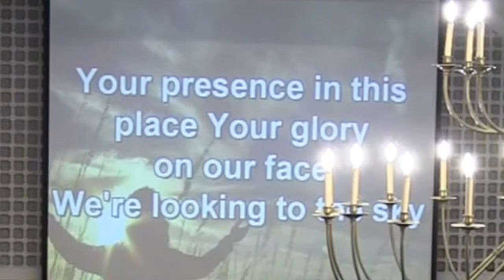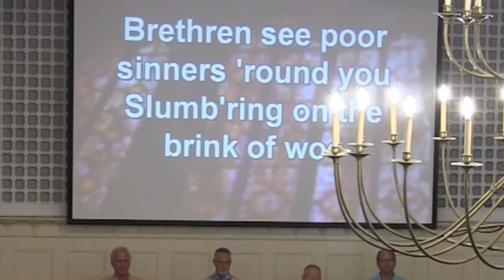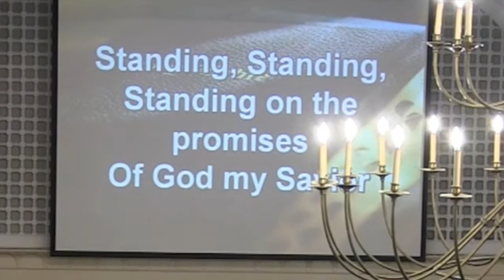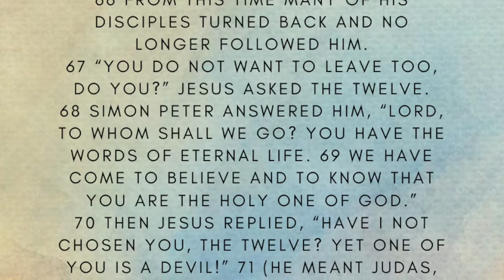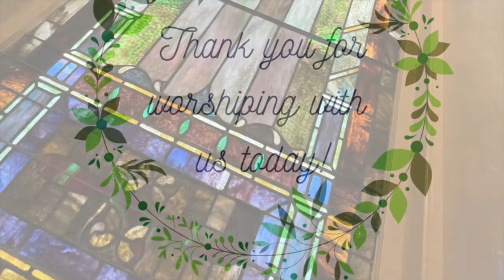Sunday May 30, 2021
Service previously recorded on Sunday, May 23, 2021
All music used in this video used by permission under one or both of these licenses: